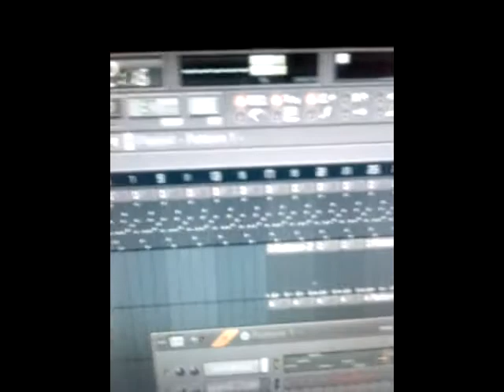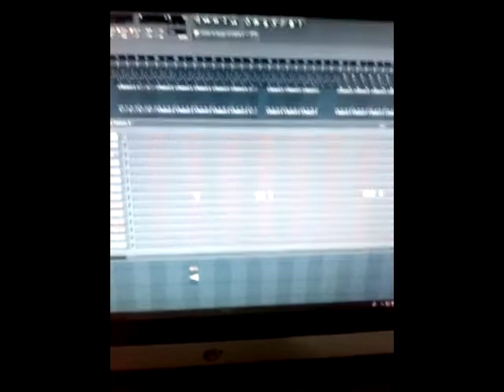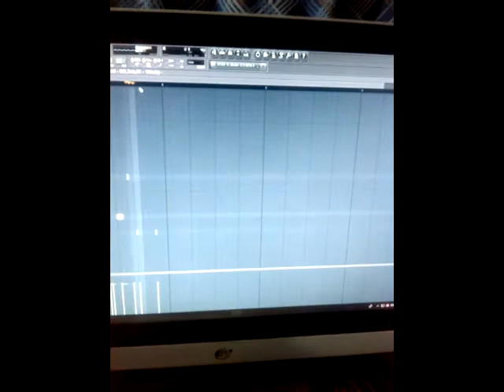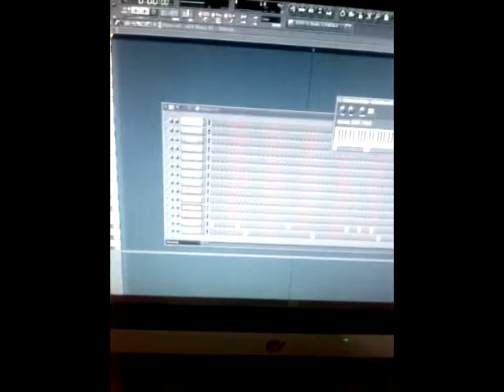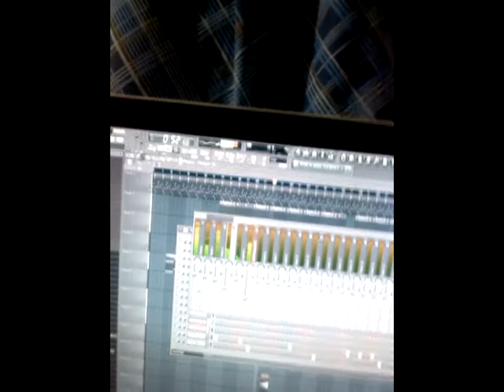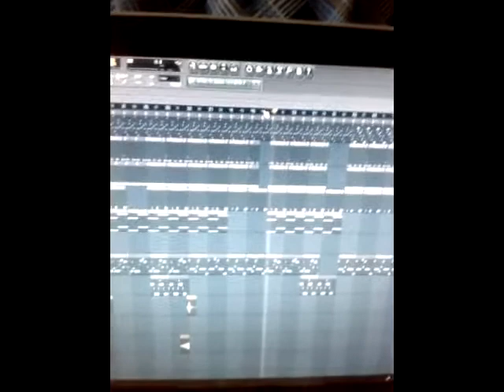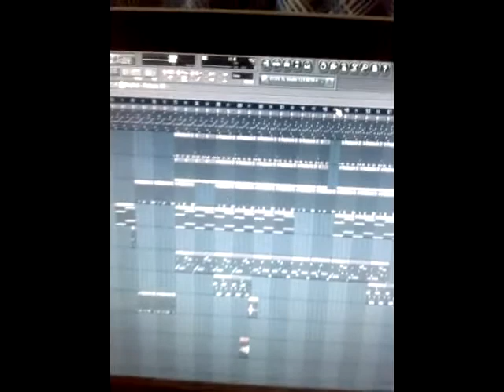Como se arma un beat de trap en fl studio 2018